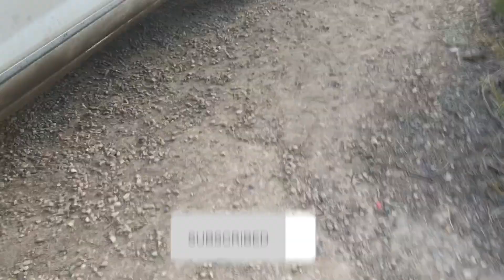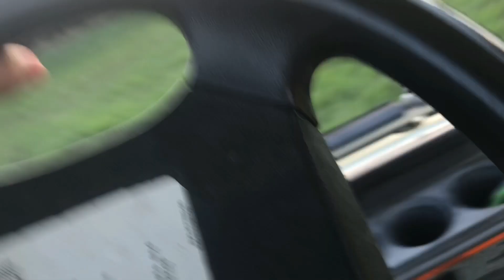Time to golf cart